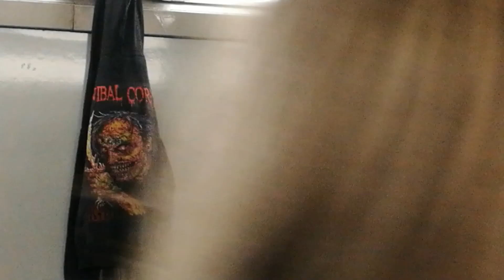Black Metal band playing on the street [Madsher - Rat Poison]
Check out the studio version of this song Madsher - Rat Poison